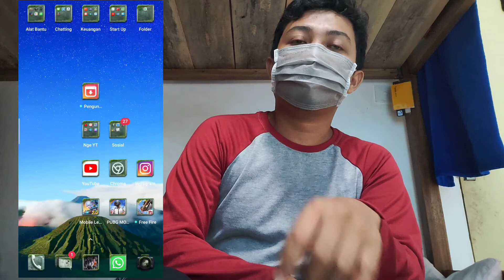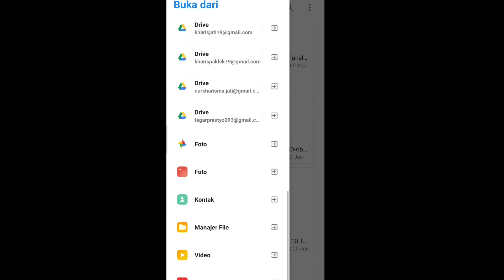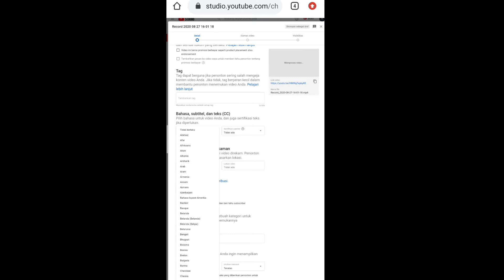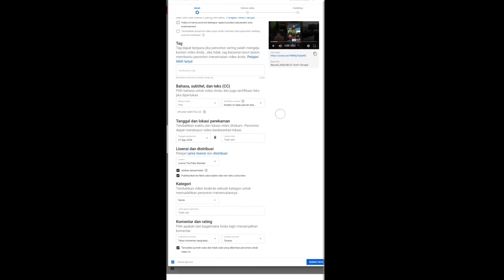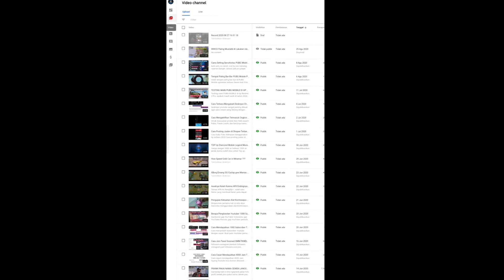5 Kesalahan Youtuber Pemula di Awal Ngeyoutube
Pengalaman pribadi kesalahan yang saya lakukan di awal2 ngeyoutube.
Semoga dengan sharing video ini bisa membuat channel Teman2 bisa lebih cepat berkembang.